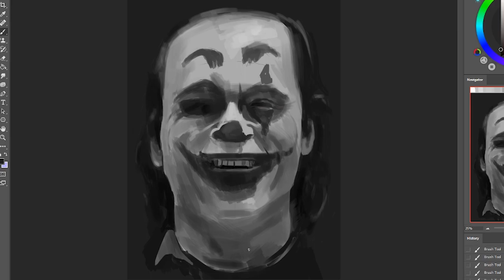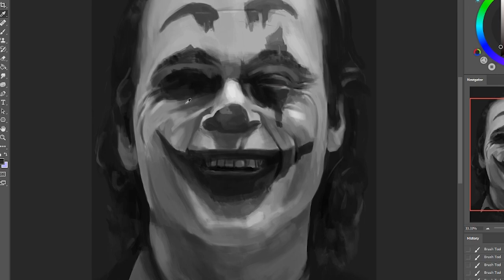Drawing the Joker - Joaquin Phoenix !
Digital painting of the new Joker with Joaquin Phoenix

Sorry the first hour is missing :(

Total time spent : about 3 hours